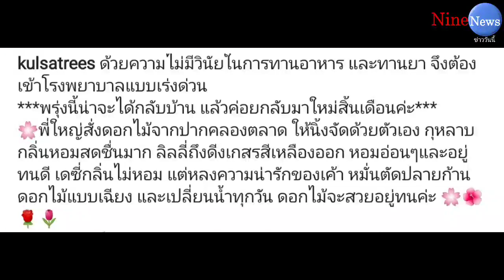"นิ้ง กุลสตรี" แอดมิทด่วนอีกครั้ง แฟนๆ พร้อมใจส่งความห่วยใยคับคั่ง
ภาพ :kulsatrees